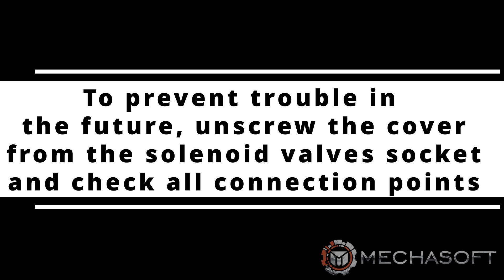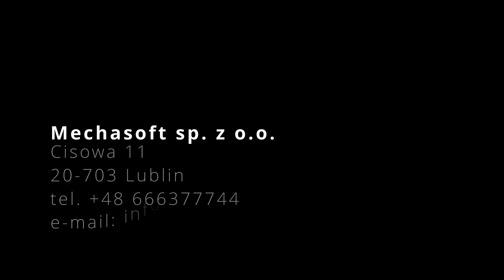Repair DL501 S-tronic 0B5 with burned / corroded socket